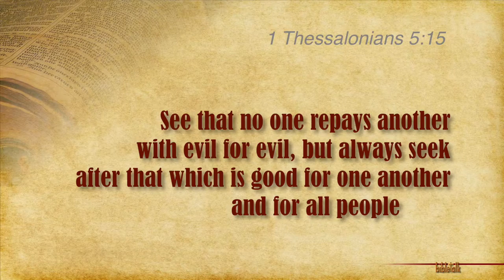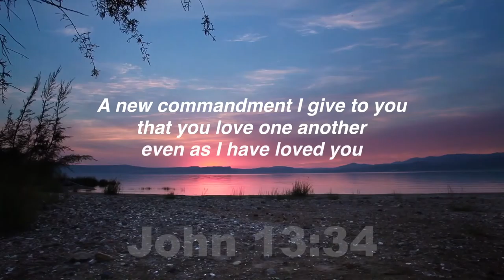Plugged In, Turned On, Tuned In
If you are 'the redeemed of the Lord' you have the Holy Spirit. The question becomes, are you walking in the power of the Holy Spirit or has the switch been thrown into the off position?